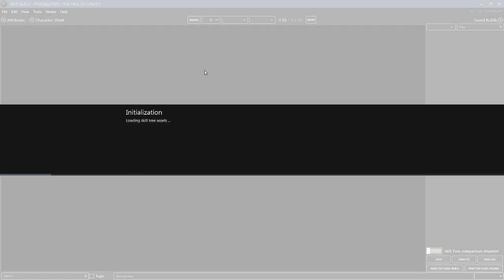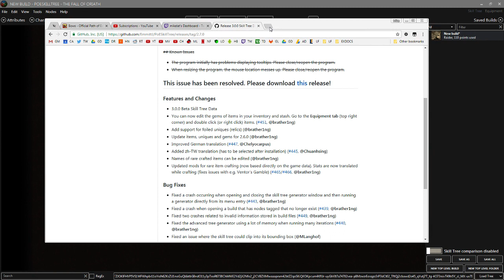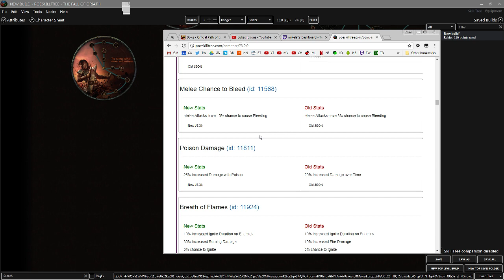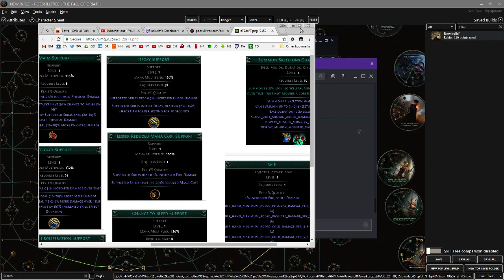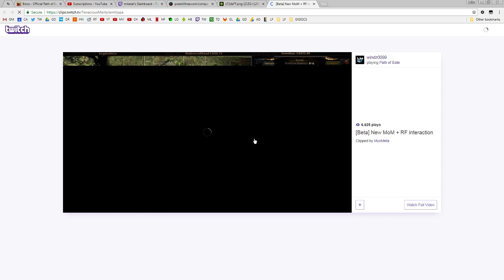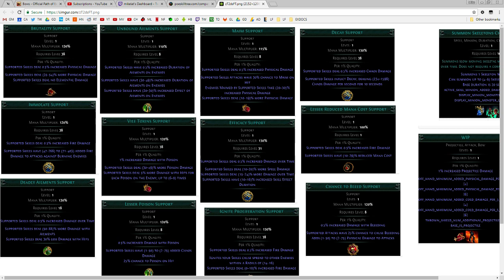path of exile 3.0 beta [ranger, sc]